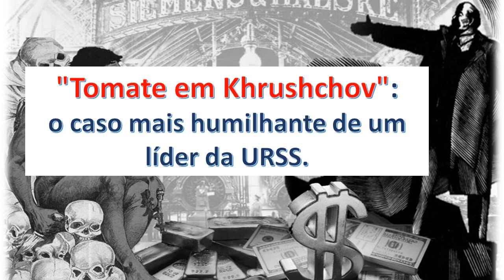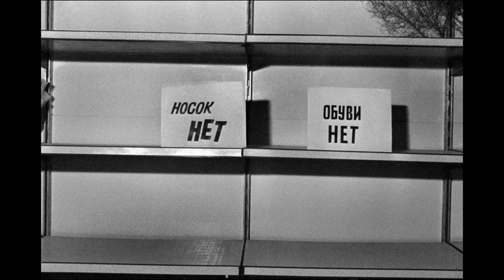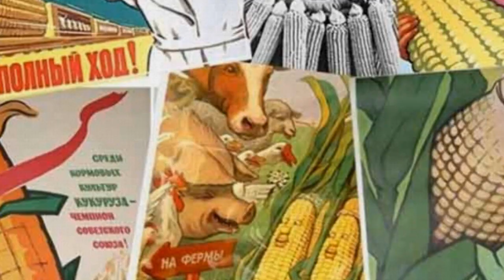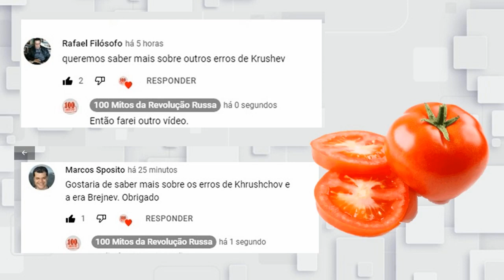"Tomate em Khrushchov": o caso mais humilhante de um líder da URSS.